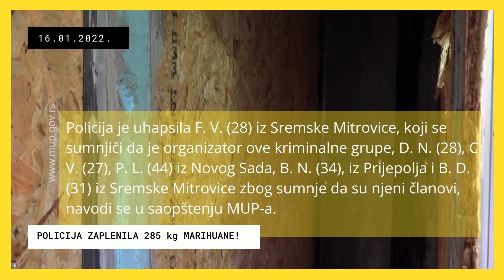POLICIJA DANAS ZAPLENILA 285 KILOGRAMA MARIHUANE! UHAPŠENO 7 ČLANOVA KRIMINALNE GRUPE!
Policija je u Beogradu zaplenila 285 kilograma marihuane i uhapsila sedam članova organizovane kriminalne grupe zbog postojanja osnova sumnje da su izvršili krivična dela udruživanje radi vršenja krivičnih dela neovlašćene proizvodnje i stavljanja u promet opojnih droga.

Policija je uhapsila F. V. (28) iz Sremske Mitrovice, koji se sumnjiči da je organizator ove kriminalne grupe, D. N. (28), C. V. (27), P. L. (44) iz Novog Sada, B. N. (34), iz Prijepolja i B. D. (31) iz Sremske Mitrovice zbog sumnje da su njeni članovi, navodi se u saopštenju MUP-a.